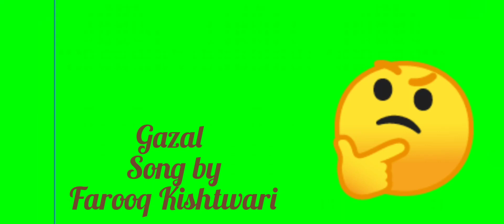Aye Muhoabat tere anjam pe rona aaya Song by Farooq Kishtwari